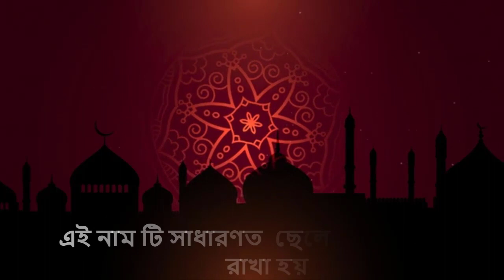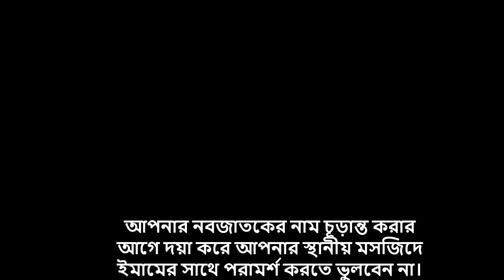গিয়াস নামের অর্থ কি, ইসলামি আরবি বাংলা অর্থ ? Gias Name Meaning Islam in Bengali. Abdullah BD.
আপনি কি জানতে চান গিয়াস অর্থ কি? গীয়াস নামের ইসলামি বাংলা অর্থ কি? গীয়াস নাম কি রাখা যাবে ? Gias meaning Islam in Bengali and Bangla ?  মোহাম্মাদ গিয়াস নামের অর্থ কি ? Gias Ortho ki. গীয়াস কি ইসলামিক নাম ? Geas meaning in Urdu & Hindi. Geas  Meaning.
Geas Name Islamic Meaning. Gias , @WriterZaed.